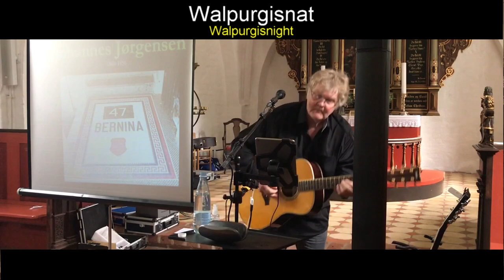Walpurgisnat | Johannes Jørgensen & Jens Stage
Jens Stage
Walpurgisnat
Walpurgisnacht
Hvalsø kirke
Hvalsø church, Denmark   4-9-2020
Koncertforedrag:
Concert-lecture:
"A lift of Johannes Jørgensen into a new time"
This danish poet Johannes Jørgensen (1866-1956)
converted to the Catholic faith in 1896.
He decided to go in self-elected exile from Denmark for almost 40 years in Assisi in Italy.
I admire him most for his poetry. His fine ability to describe the feelings and moods  using the image of nature.
"Walpurgis-night"  I wrote the music to this poem.